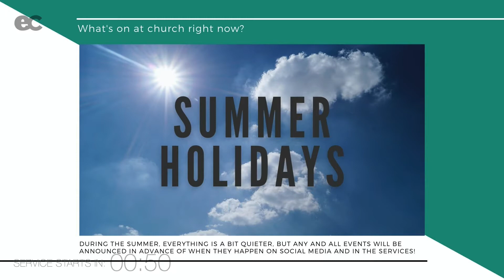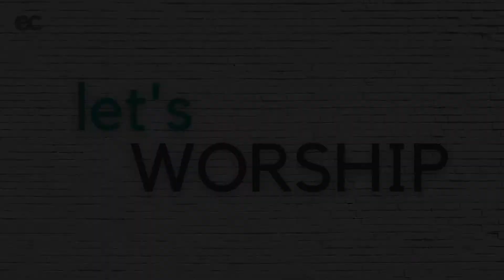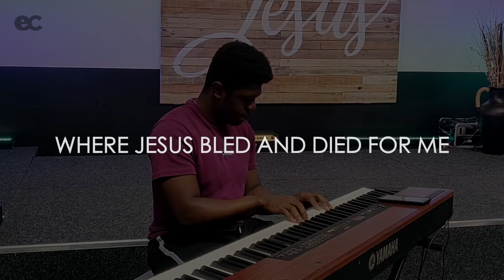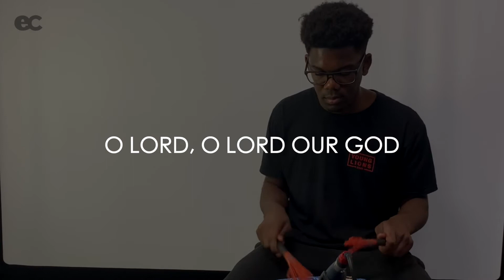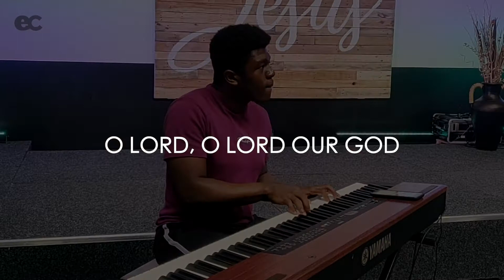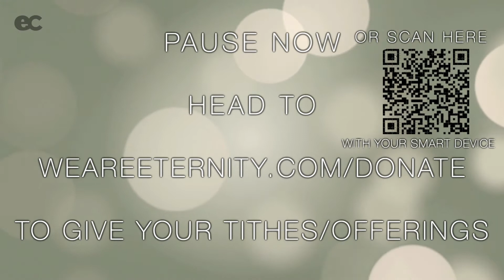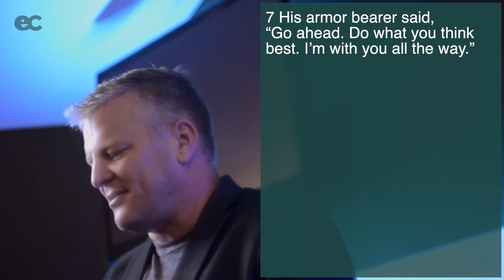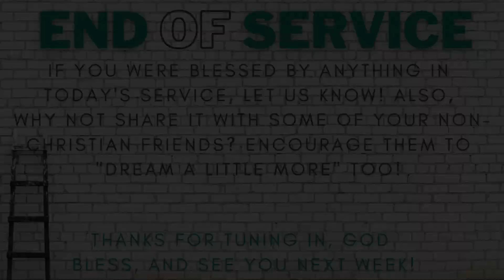Eternity Norwich CHURCH ONLINE 23rd August 2020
This week we welcome Paddy as he returns from a short summer break, and speaks about "Maybe God..." A challenging word! Join us for worship that was recorded back in our church building, and let's be expectant of what God is going to do. See you there!